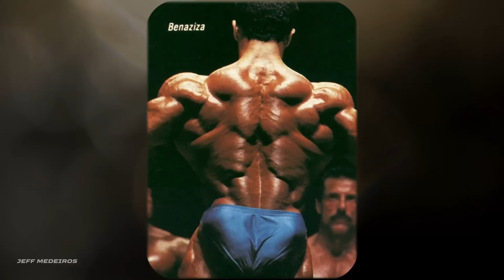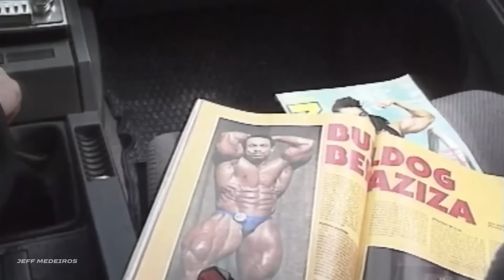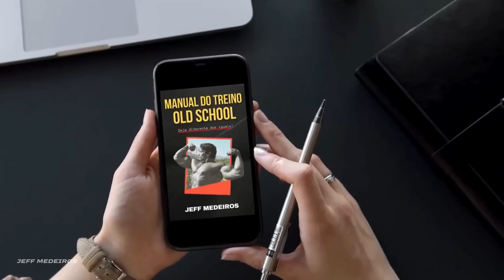O TRISTE FIM DE MOHAMMED BENAZIZA ☠️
Com apenas 1,57 m de altura, Mohammed Benaziza dominava os palcos, ganhando o título de "Matador de Gigantes" por superar fisiculturistas muito maiores e considerados quase invencíveis. Seria inspirador focar apenas nesse lado da sua história, mas a realidade é amarga. Sua morte chocante no outono de 1992, logo após vencer o "Grand Prix da Holanda", deixou o mundo do fisiculturismo em choque absoluto.

Se eu fosse você, não perderia...
Bora descobrir?! 😎

*NOTIFICAÇÃO LEGAL (LEGAL NOTICE): Este vídeo não tem o propósito de difamar ou prejudicar a reputação de instituições, empresas ou indivíduos. As cenas utilizadas têm fins educacionais, jornalísticos, documentais e de entretenimento, em conformidade com o princípio do uso justo.